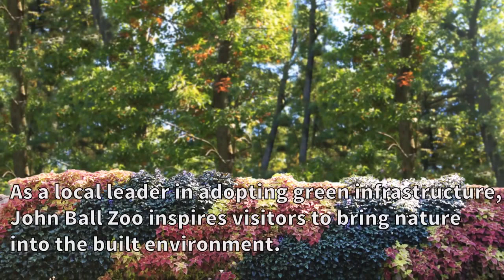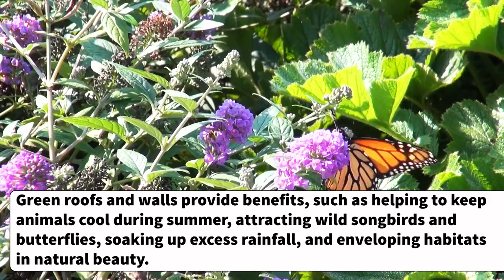Wildlife Habitat Restoration at John Ball Zoo through Green Roofs and Living Walls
Learn how John Ball Zoo in Grand Rapids, Michigan uses green roofs and living walls to preserve and restore habitat.  By adding green roofs and living walls to their facility, John Ball Zoo has taken their sustainability efforts to new heights.  These living architectural elements create a more comfortable environment for the wildlife while beautifying the grounds.